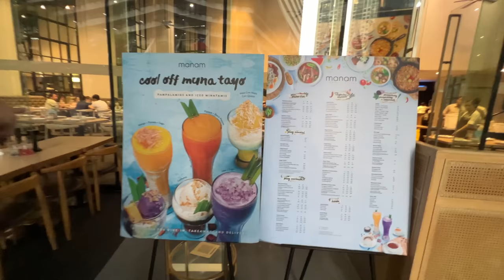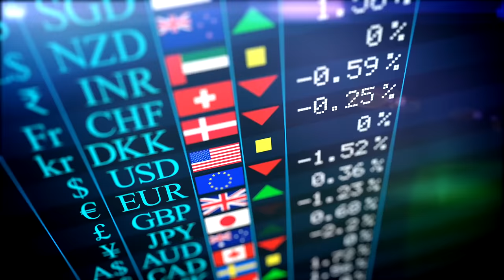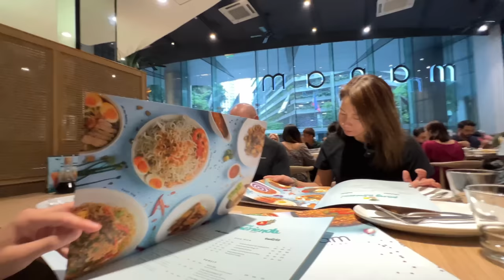My Parents Are In The Philippines 🇵🇭!!First Impression of BGC Manila & Filipino food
Get 1 bonus month on top of a 2-year plan

Hey friends, we are back in the Philippines  🇵🇭 and guess who came with us! This is my mother and her partner Joe's first visit to Manila so I decided to show them around our friendly neighbourhood Bonifacio Global City (BGC) and try some Filipino food.

Want to WORK with us? Shoot us an email 📧

00:00- 03:42 Surprising Justin's Parents
03:42 - 04:32 Welcome to Manila
04:32 - 06:15 React to BGC Hotel
06:15 - 07:49 Souvenirs from Australia
07:49 - 10:49 Parents' First Impression of BGC
10:49 - 12:19 Cyber Security
12:19 - 18:24 Parents trying Filipino Comfort Food
18:24 - 21:46 Exploring BGC at Night
21:46 - 24:06 Parents react to S&R Philippines
24:06 - 28:55 Showing Parents our BGC Apartment
28:55 - 29:03 Teaser: Boracay

About US:
We are an interracial couple from Hong Kong and Russia who have been travelling across Asia as full-time YouTube travel vloggers and Professional Content Creators. We first met on Tinder in Bali, fell in love and began our travel adventures together. Join us as we travel around the world and show you the diverse culture, and delicious food from around the world through our lens. Go chase your dreams!